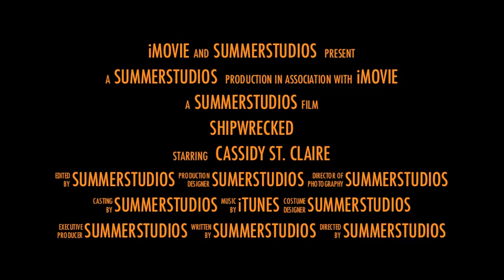Shipwrecked: Season 2 Trailer